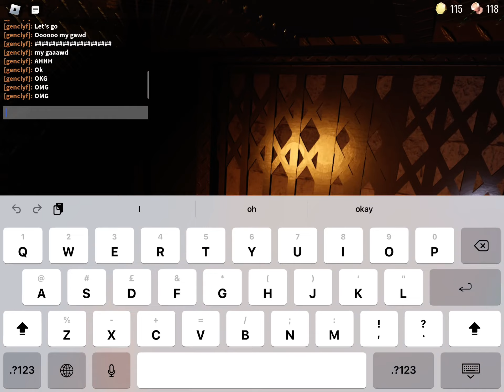WINNING DOORS FIRST TIME IN SOLO!!!!!